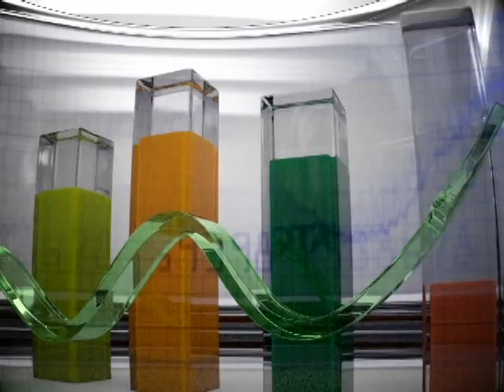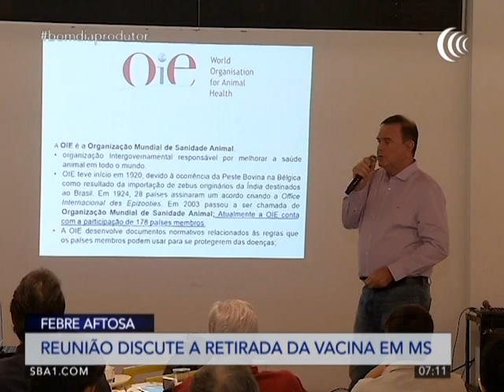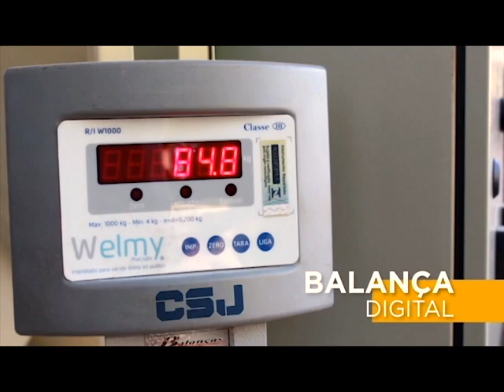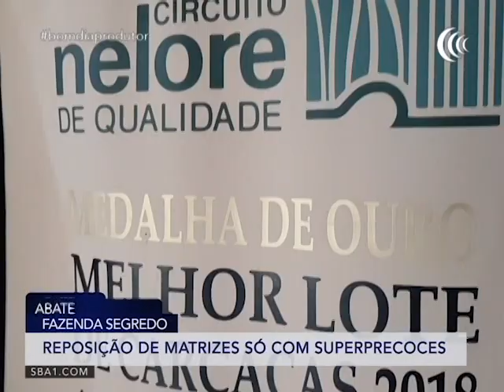Programa Bom Dia Produtor | 18/11/2019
02:46 Calça jeans de algodão colorido sustentável

03:47 Cotação boi gordo

04:58 Cotação bezerro nelore

05:48 Exportação crescem 17% em 2019

07:27 Reunião discute a retirada da vacina em MS

11:08 Nelore DP e Convidados

15:26 SP espera colheita de 260 mil toneladas

16:49 Qualidade é afetada devido excesso de chuva

21:24 Importador não quer soja de área desmatada

34:18 São Paulo aumenta subsídio para produtor

40:41 Uso de tecnologia na pecuária produtiva

45:11 Tomada de decisão é tema de palestra

51:14 Reposição de matrizes só com superprecoces

59:06 Germipasto

01:05:14 Pastagens aumentam produção de carne

01:11:58 Ministra insiste abrir mercado nos EUA

01:16:20 Dólar sobe com saída de recursos do país